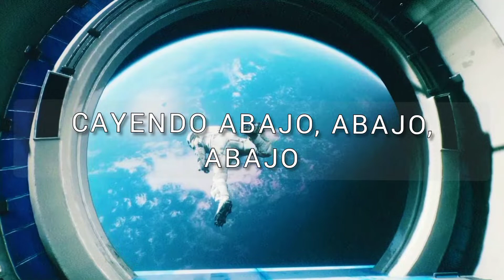Klaas_Mister Ruiz - Feel Only Love (Sub español)